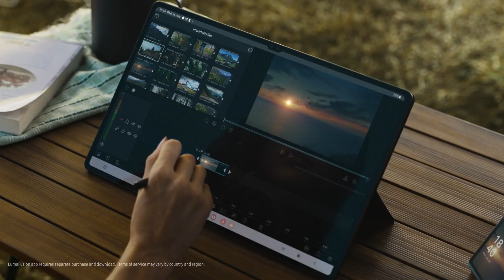Galaxy Z Flip5 | Tab S9: Ecosystem Film | Samsung​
Enjoy the freedom to express your creativity anytime, anywhere, with the new GalaxyTabS9 Series and GalaxyZFlip5.